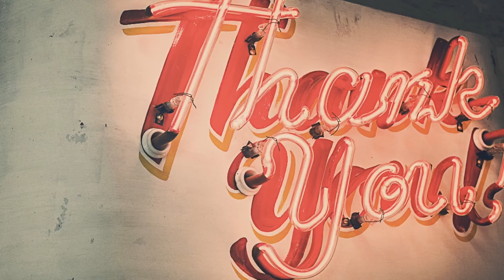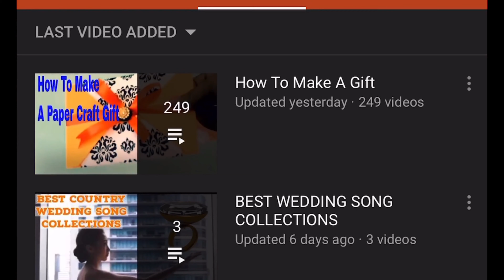DIY HANDICRAFT IDEAS: HOW TO MAKE A BOW 🎀 RIBBON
Today, the gift for guest shop is pleased to show DIY HANDICRAFT IDEAS: HOW TO MAKE A BOW 🎀 RIBBON|How to Make a Bow 👉[Don't Forget To Subscribe, Like, Share Around and Click The Bell For Getting the Most Notification Update!
▌►Other Recommendations, Youtube Creative Common Licenses, and Credit Youtube Channel For DIY HANDICRAFT IDEAS: HOW TO MAKE A BOW 🎀 RIBBON|How to Make a Bow
Channel YT: Gift For Guest Shop--Title:TOP 10 IDEAS DIY HANDMADE : HOW TO MAKE ORIGAMI PAPER CRAFTS. Published on Dec 24, 2019.Source